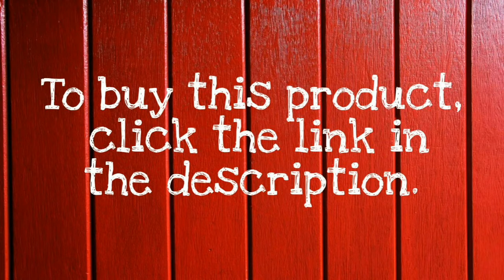Hound Hoop, the newest best Dog Toy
Dog Toy

Story

Hello I’m Rogue. I live in a fenced in yard that is not big enough for long games of fetch with Frisbees, flying toys or even balls. They all stop moving before I get a chance to grab them. I prefer snatching a toy while it’s still moving, whether it’s in the air or on the ground.

One day, my human was doing yard work and threw a 5 gallon bucket lid out of the way. The wind caught it and it zoomed across the yard. It was impossible to resist chasing it and snatching it while it rolled away.  I didn't know it but I had found my favorite forever toy.

But now we need your help.  All the other dogs at the dog park always take my Hound Hoop because there are not enough to go around.  We need enough so that every dog can have their own to avoid unnecessary growling.

okes aside, this is the true story of the conception of the Hound Hoop. The lid would roll but it had a number of weaknesses. First, it was not symmetrical on both sides, so it didn’t roll straight and it was too narrow to roll over objects, plus a good gust of wind would knock it over. Also, because it was flat, it had the same major problem as a Frisbee, Rogue couldn’t pick it up off the ground if it was lying flat.

The bottom line was that neither a ball, frisbee, or flying disc was a good option for my backyard.  It is very difficult for a dog to snag a tennis ball while the ball is still moving unless you throw it or bounce it on a hard surface.   I wanted something that provided Rogue with the opportunity to get exercise more conveniently than a daily trip to the dog park.  It may be obvious, but exercise is as important for dogs as it is for humans.  The benefits of exercise for dogs are well documented, including.

relieving anxiety (including separation anxiety)
reduce aging and keep joints limber
keeps them from getting overweight
keeps their senses sharp and keeps them stimulated.

I looked around, and there are a ton of ring shaped toys for dogs, but none were designed specifically to be rolled and chased, just like a ball or Frisbee, but in a slightly different manner. The ring shaped flying toys were easier to pick up off the ground, but still didn’t provide the unique benefits that the lid did.  There are a couple of ring-shaped toys that roll, but they are made of lightweight foam, and don't have enough weight to enable them to roll (or fly) very far, and the soft foam would not be durable enough for a large dog.

So I tinkered in a 3d design program and came up with a profile that would fulfill all the functions and eliminate some of the weaknesses of existing fetch toys. I made a few  prototypes, with that larger black version that you see in parts of the intro video as the very first.